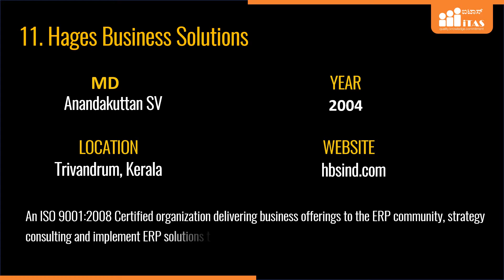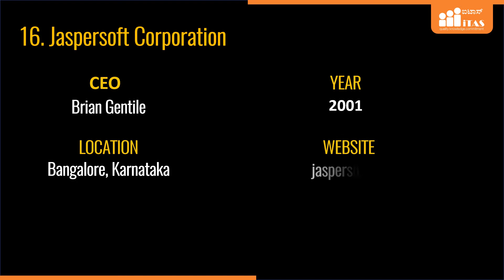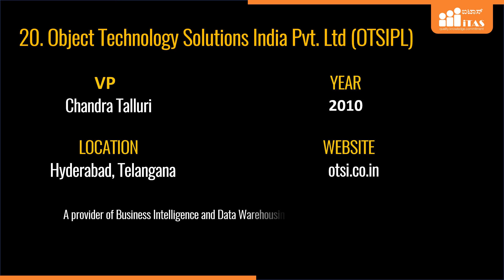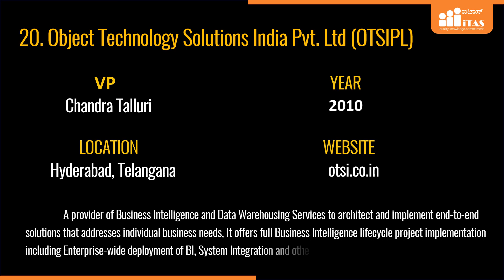ITAS INFO | Business Intelligence Companies in India - Part 2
Hages Business Solutions
Helical IT Solutions Pvt Ltd
Inteliment Technologies (India) Pvt. Ltd.
Invenio Business Solutions
Ixsight Technologies
Jaspersoft Corporation
MAIA Intelligence
Mu sigma
Nalgan Technologies
Object Technology Solutions India Pvt. Ltd (OTSIPL)

SOURCE : VARIOUS WEBSITES

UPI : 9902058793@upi